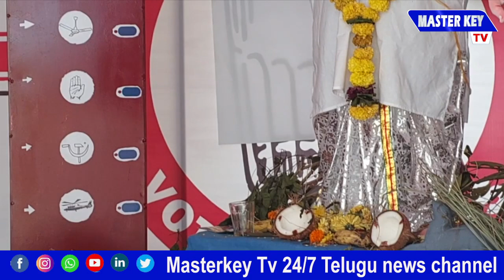ఊరూరా వినూత్న గణపతులు | Vadawadala Bojjaganapayyalu | Visakha | MKTv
Category